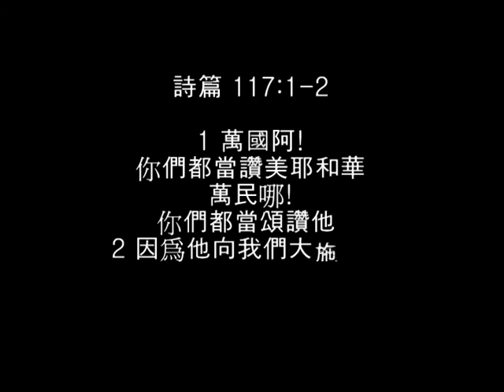龍潭浸信會Prayer House參加第一屆讚美祭-城市福音音樂大賞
龍潭浸信會Prayer Hpuse參加第一屆讚美祭-城市福音音樂大賞
教會弟兄姐妹，牧者傳道執事為我們加油打氣！